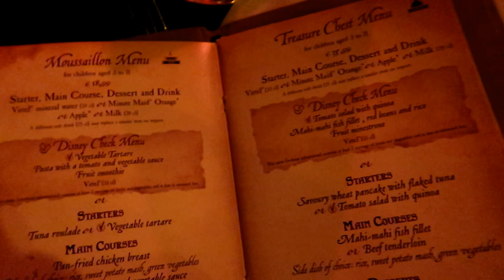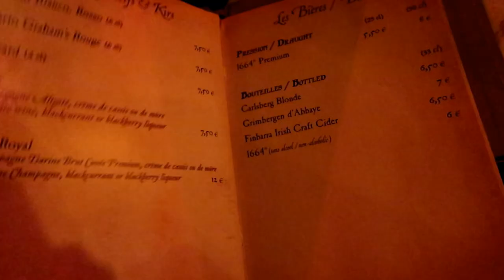🏴‍☠️Captain Jack's Restaurant - Tischbedienung - Disneyland Paris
in diesem Video war ich im Captain Jack's Restaurant essen. Und wir zeigen euch wie es war!